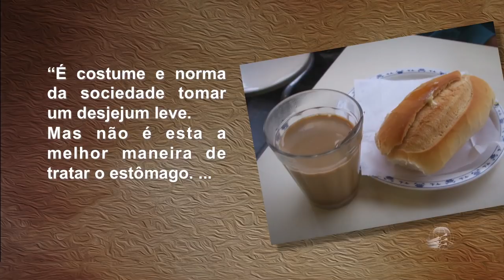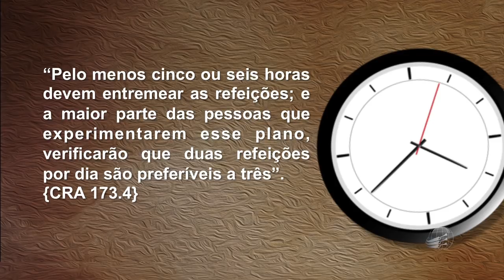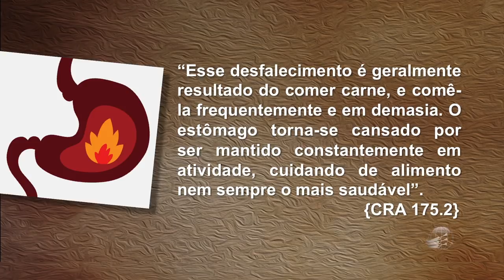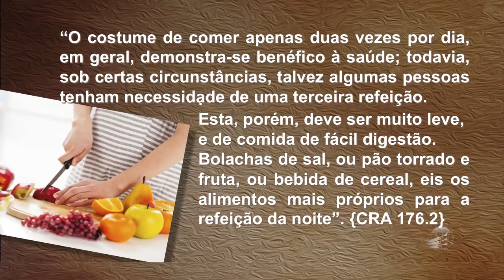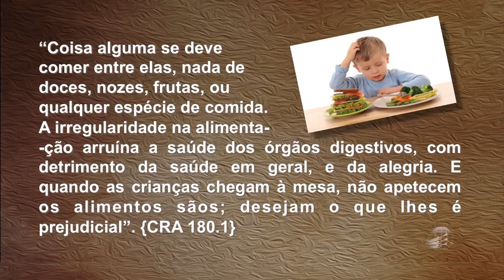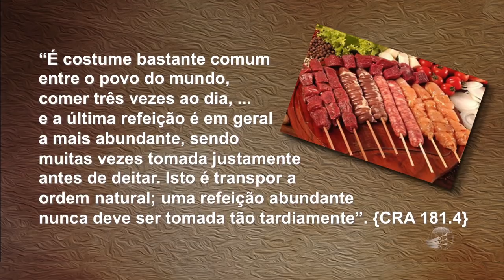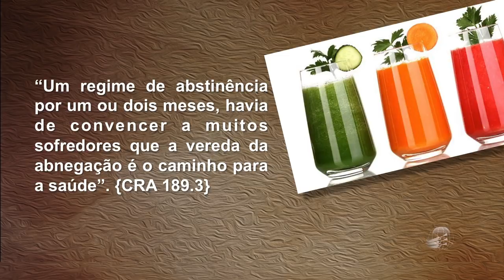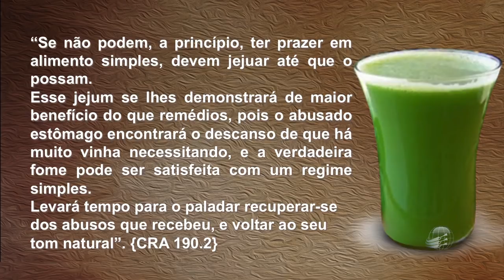Saúde Viva 11: Como Comer - Peter Carstens